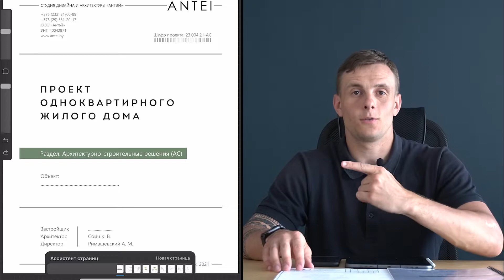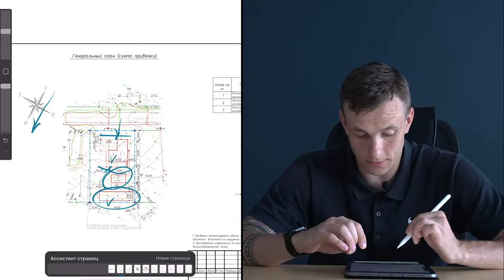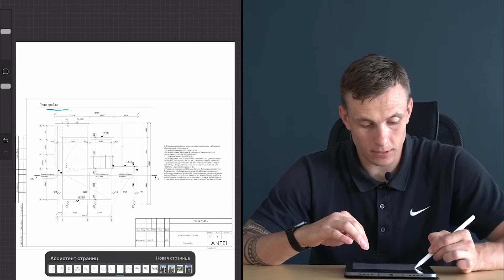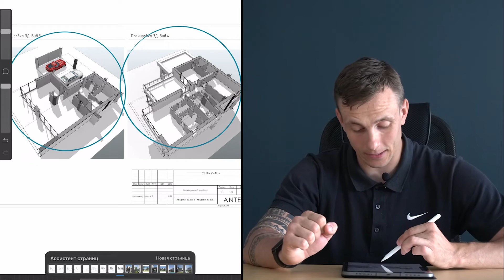ОБЗОР ПРОЕКТА ДОМА В СОВРЕМЕННОМ СТИЛЕ | 218 кв.м.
● Обзор проекта дома, площадью 218 кв.м., в современном стиле

● ●  Адрес офиса в Минске: ул. Карла Либкнехта, 66

● ● Адрес офиса в Гомеле:  ул. Советская, 134Б